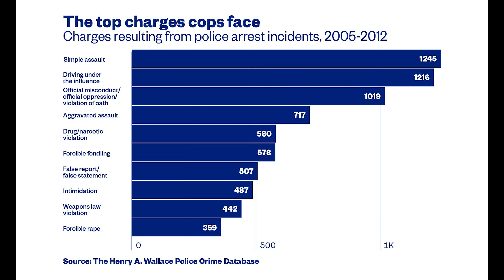Candace Hiltz Murder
Who do you think was able to commit this murder?
Why was a young intelligent person murdered?
Was it the authorities?
Was it Random?
Was it her brother?